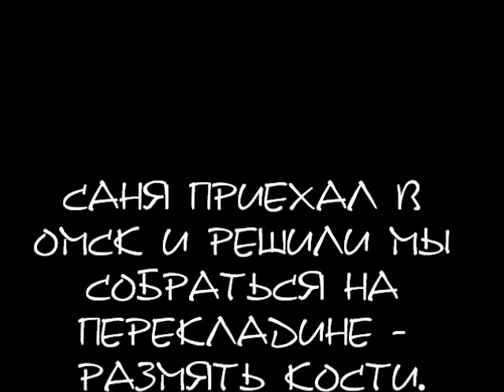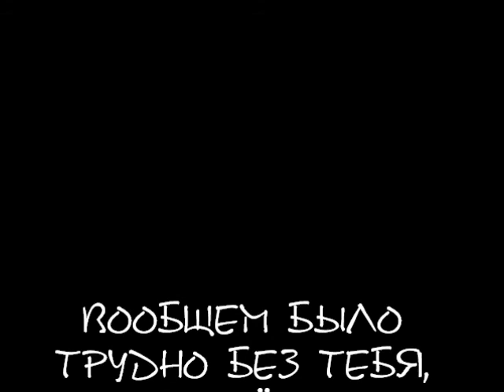Трое на перекладине